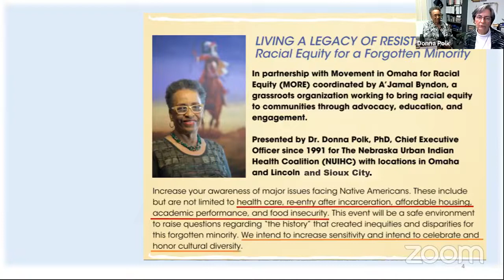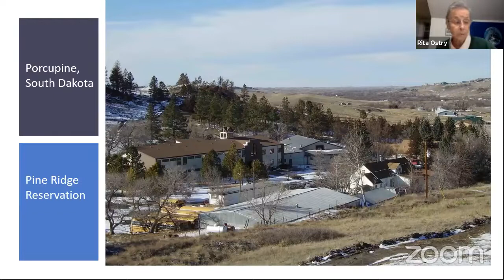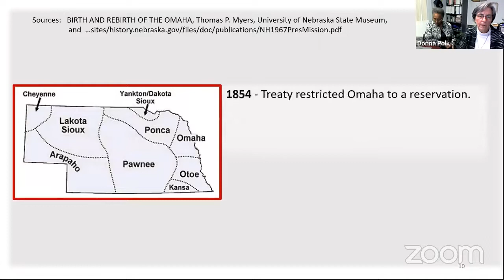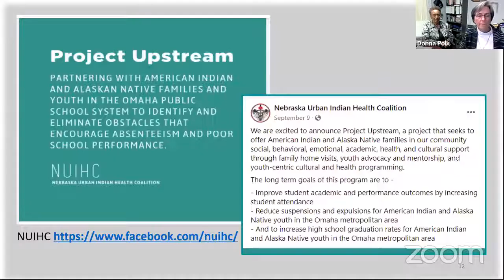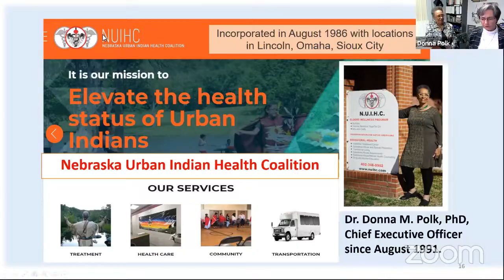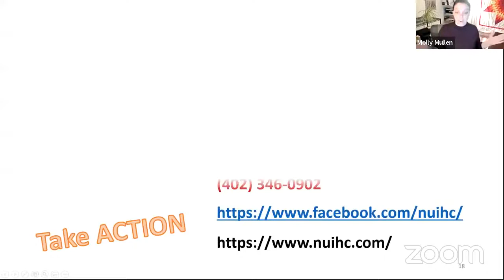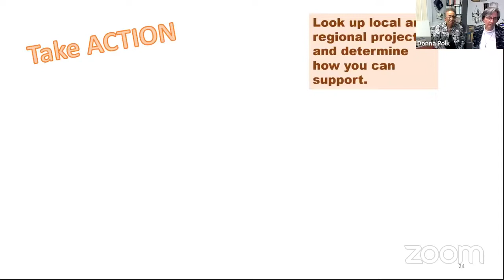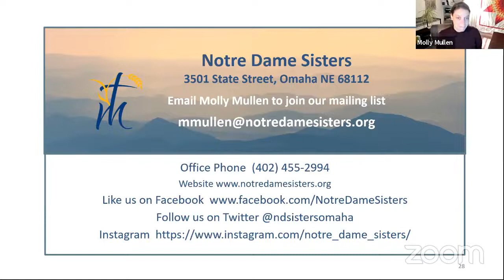Living a Legacy of Resistance: Racial Equity for a Forgotten Minority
n October 21, we invited people to our Facebook live discussion about the legacy and active resistance of the Omaha tribe.

Presented by Dr. Donna Polk, PhD, Chief Executive Officer since 1991 for The Nebraska Urban Indian Health Coalition (NUIHC) with locations in Omaha and Lincoln.

View the video above to increase your awareness of major issues facing Native Americans. These include but are not limited to health care, re-entry after incarceration, affordable housing, academic performance, and food insecurity. This event raised questions regarding “the history” that created inequities and disparities for this forgotten minority. We intended to increase sensitivity and intend to celebrate and honor cultural diversity.